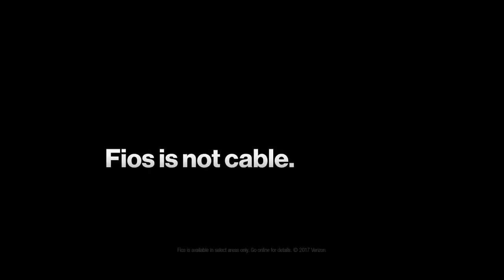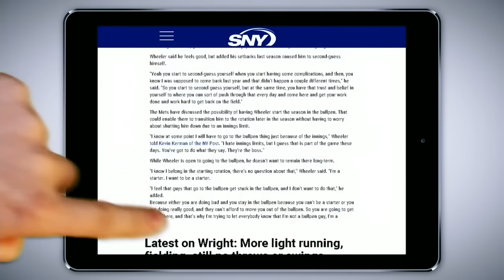DET AT NYN - March 09, 2017